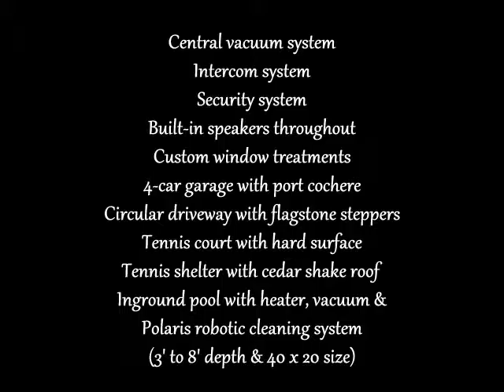Home for Sale - 12 Ridgecroft - Barrington Hills - Lori Rowe - Coldwell Banker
Extraordinary Barrington Hills wooded estate! Winding driveway meanders to stone & stucco English manor w/porte cochere, pool, tennis court & renovated interior. Walnut stained hardwood floors t/o 1st floor. Volume Foyer has curved staircase, skylights & arched windows.Limestone fireplace in Living Room w/crown molding & huge window overlooking wooded grounds. Formal Dining Room has antique bronze & “Tuscan Villa” aged white crackle chandelier, chair rail & French door to Kitchen. Two-story Family Room boasts oversized fireplace w/marble & fluted millwork surround & limestone hearth, skylights & doors to deck. Wall of windows captures stunning views. Island Kitchen w/glazed maple cabinetry, granite counters, stone finish backsplash & top-grade appliances. Sunny Breakfast Room w/door to deck. Covered grilling patio off Kitchen. Cherry Butler’s Pantry w/glass front cabinetry, wine racks, granite counter & copper sink w/retro faucet. 1st Master Suite has French doors, plantation shutters, huge closet w/furniture-grade organizers & sitting room. Mexican limestone floor in 5-star Master Bath w/ airjet tub, walk-in linen closet, double vanity w/glazed antique white cabinetry, oversized shower w/corner seat & vanity table. Formal Powder Room w/exotic granite on chest-style vanity. Smart Laundry Room w/cubbies, hooks & shelves, utility sink & doors to single garage & backyard. Service bath is perfect for swimmers. Four large bedrooms, each w/unique features, comprise the 2nd floor. Princess Suite w/walk-in closet & charming sitting room w/hand painted floor, skylight, bookcases. Guest Room w/crown molding & customized walk-in closet. Volume media room/ Bedroom 4 w/skylights & huge closet. Immense Bedroom 5 w/window seat in dormer, customized walk-in & adjacent 44' unfinished Bonus Room w/dedicated furnace & alcove. Two updated baths & 2ndLaundry Room complete 2nd floor. 3-car garage (single & double garages) w/porte cochere.  Finished Lower Level has recreation area and endless storage.  Workout Studio w/sauna, bookcases & full bath.  Special Features include zoned HVAC, central vac, speakers t/o & security system, 5 bedrooms & 5.1 baths. Circular driveway w/flagstone steppers, updated hardscape & landscape. Hard tennis court w/shelter.  Custom deck w/iron balusters w/flagstone path to inground pool! So pretty with an Old World vibe. Big & beautiful! Dynamic layout!